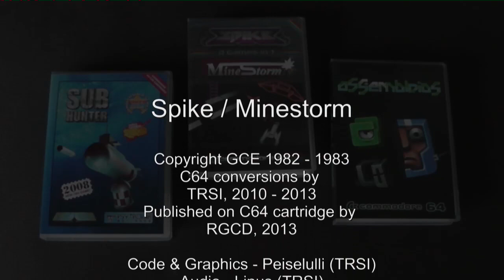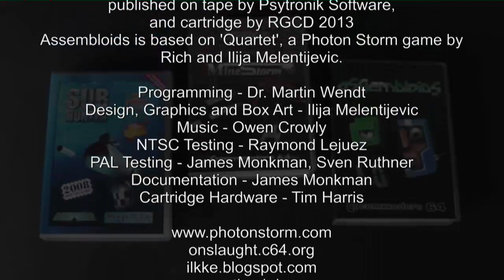Sprites, Shapes & Co #48: Neue Cartridges für C64 (Assembloids, Spike/Minestorm) und Happy Blocks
RGCD hat wieder zwei neue Module für C64 veröffentlicht. Eines davon ist sogar ein Multimodul, welches zwei vollwertige Spiele beinhaltet. Beide Spiele sind Umsetzungen zweier bekannter Spiele für Vectrex. Zusammen mit dem Hiddengame auf dem Modul
"Sub Hunter" stellen wir in dieser Folge insgesamt 4 neue Spiele vor:

Assembloids
Spike / Minestorm
Happy Blocks

Viel Spaß!